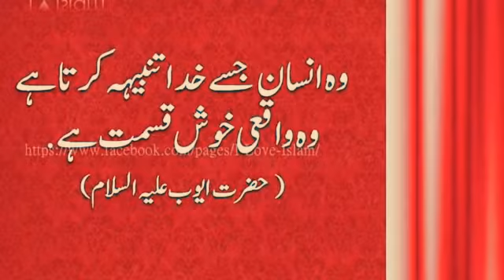islamic quotations in urdu about life |with ZUHA IMAM | heart touching lines | THE RIGHT WAY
these lines will change your world